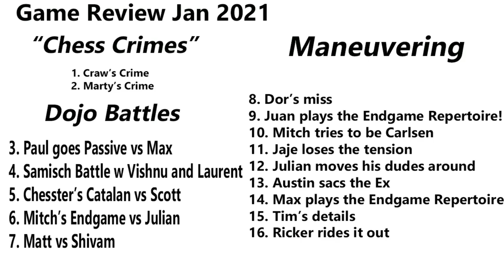Game Review, Jan 2021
GM Kraai reviews annotated games from the ChessDojo community.

The next show will be Feb 24 at 4 ET Twitch subscribers and Dojo patrons can submit their annotations on the 'Monthly-game-analysis' channel on our discord (see below for a link). The idea of the show is to encourage players to think deeply about their games so I will not review games without significant annotations or with games played at a fast time control.

0:00:00 intro
0:03:30 Craw's Crime
0:06:15 Marty's Crime
0:19:37 Paul goes passive against Max
0:34:50 Saemisch Battle between Vishnu and Laurent
0:49:40 Chesster's Catalan vs Scott
1:04:41 Mitch's Ruy Endgame vs Julian
1:21:15 Matt vs Shivam Gruenfeld
1:43:05 Dor's Miss
1:56:20 Juan plays the Endgame Repertoire!
2:03:50 Jaje loses the tension
2:17:30 Julian moves his dudes around
2:23:45 Austin sacs the Ex
2:34:54 Max plays the Endgame Repertoire
2:46:25 Tim's Details
2:52:45 Ricker Rides it out